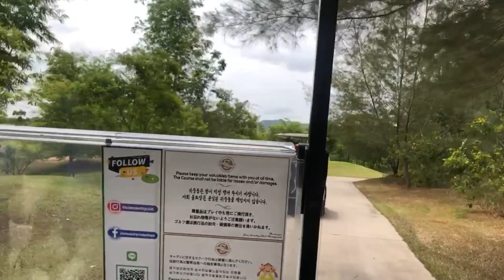라임이 맞으려면 시암서 깨백을 해줘야는데 .. 태국 파타야 골프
3개월간 간단없이 달려 왔습니다.
하지만 골프가 그리 만만한게 아니잖아요 ㅎㅎ
이제까지 골프를 배웠다면 이제부터는 연습으로 실수를
줄이는 일만 남은듯 합니다.
그 이후에는 긴긴 싸움이 벌어 지겠지만.
우선은 보기가 목표이니...